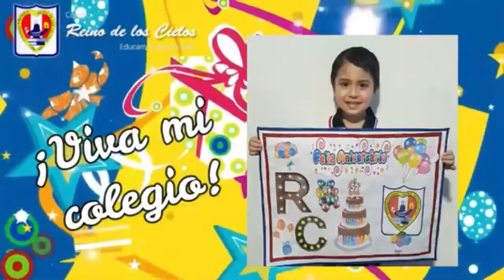Saludo por aniversario- Inicial 03 años "B"